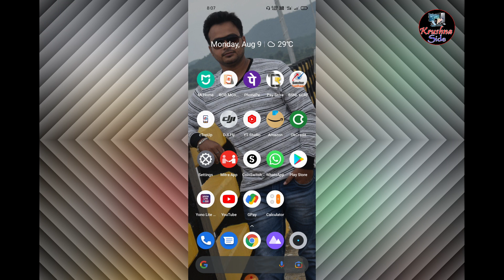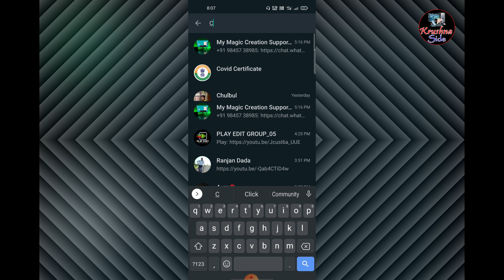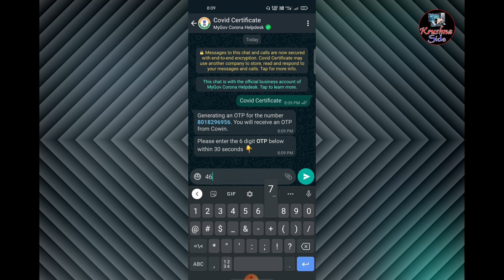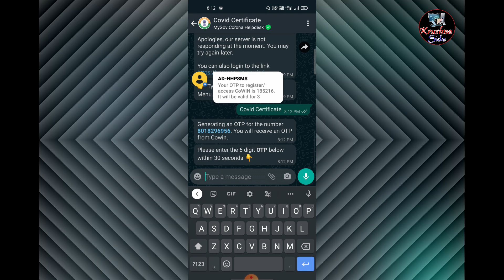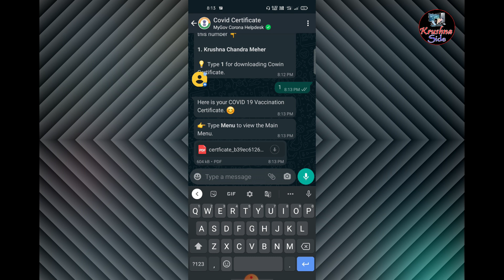How to download Covid vaccination certificate using WhatsApp in odia// Krushna Side.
hiii
friends ,
all Type of MOBILE & COMPUTER ALL TOPIC SALUTATION
Dear,
friends
 we watch my all video and learn properly